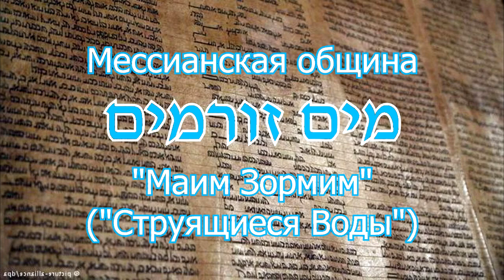2023.12.30_Предсказание твоих будущих дней